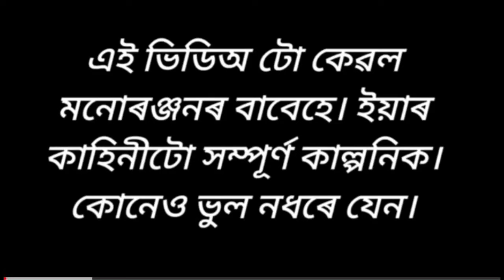বনকৰা ছোৱালীজনী হʼলগৈ ধনী ঘৰৰ বোৱাৰী 💥😭Assamese cartoon/assamese story/assamese video/putola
স্বামী থাকিও তাই আজি বিধৱা হʼল💥😭Assamese cartoon/assamese story/assamese video/putola
স্বামী থাকিও আজি তাই নিজৰ বাবেই বিধৱা হʼল💥😭Assamese cartoon/assamese story/assamese video/putola
এজনী গাঁও ভাল পোৱা চহৰীয়া ছোৱালী💥😭Assamese cartoon/assamese story/assamese video/putola
মাক দেউতাকৰ অৱহেলিত কন্যাসন্তান 💥😭Assamese cartoon/assamese story/assamese video/putola
ধনী ঘৰৰ সংস্কাৰী বোৱাৰী আৰু দুখীয়া ঘৰৰ অহংকাৰী বোৱাৰী 💥Assamese cartoon/assamese story/assamese video/putola
চহৰৰ ধনী ঘৰৰ দুজনী সংস্কাৰী বোৱাৰী 💥Assamese cartoon/assamese story/assamese video/putola
দুজনী সংস্কাৰী বোৱাৰী 💥Assamese cartoon/assamese story/assamese video/putola
new smart phone
story
funny video
Assamese cartoon comedy
assamese cartoon
assamese video
assamese cartoon
cartoon assamese
cartoon
hadhu
vebela
assamese cartoon video
assamese cartoon movie
putola
putola cartoon
comedy cartoon
cartooncomedy cartoon
assamese cartoon 2023
comedy cartoon assamese cartoon story
assamese cartoon funny video
assamese video
assamese hadhu
assamese new video
comedy drama
funny story
cartoon drama
family drama
entertainment
comedy
drama
axomiya cartoon
axomiya funny cartoon
assamese animation
cartoon video assamese
tweencraft video
putola video
assamese hadhu
love story
family
2023 assamese cartoon
assamese comedy cartoon